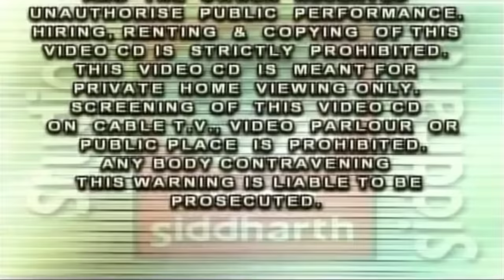તારા ડુંગરે થી ઉતર્યો વાઘરે ઓ મારી અંબાજી માં ( નોનસ્ટોપ ગરબા ) || Navratri Special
નમસ્કાર ,
ગુજરાતી સંગીત ના પાયોનીયર સ્ટુડીઓ સિદ્ધાર્થ દ્વારા પ્રસ્તુત કન્ટેન્ટ હર હમેશ લોકપ્રિય રહ્યા છે .આપને રોજ સાંભળવી ગમે તેવી રચનાઓ
અહી અમો પ્રસ્તુત કરતા રહેશો.અમારી ચેનલ ને સબસ્ક્રાઈબ કરી,બેલ આઇકોન નું બટન પ્રેસ કરવાથી અમારા રેગ્યુલર અપડેટ મળતા રહેશે.
© નિર્માતા : સ્ટુડીઓ સિદ્ધાર્થ-શ્રી રણજીત હેરમા

➤➤ Tara Dungre Thi Utariyo Vagh Re O Mari Ambaji Maa
➤➤ Singer  :-  Meena Patel

© All Copyrights Reserved to Studio Siddharth - Ranjit Herma - Rajkot

⭐ સ્ટુડિયો સિધ્ધાર્થ પ્રસ્તુત  માતાજી ના અન્ય  આલ્બમ જોવા નીચે ની Link પર Click કરો ⭐

⭐ તમારી પસંદગીના ગીતો સાંભળવા માટે અમારા પ્લેલીસ્ટ ની લીંક ⭐